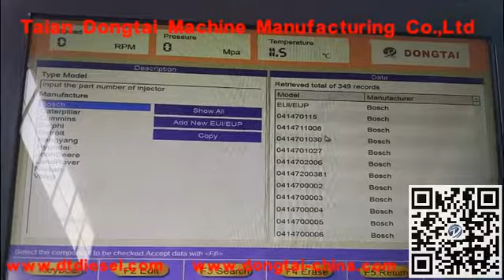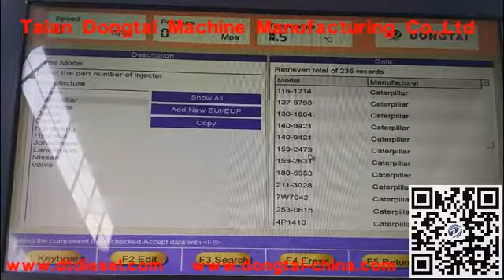The date for EUI/EUP test bench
Ying Zhang(MANAGER)